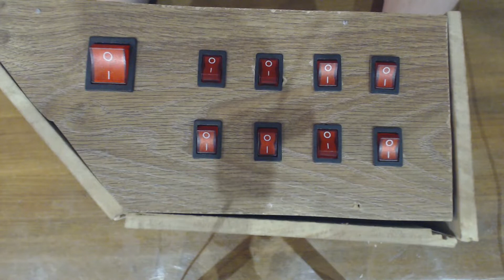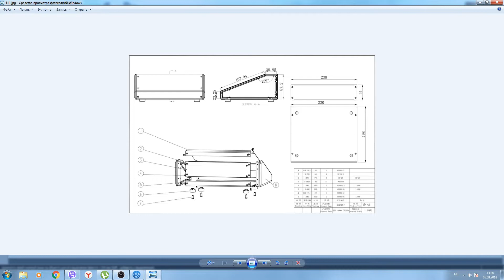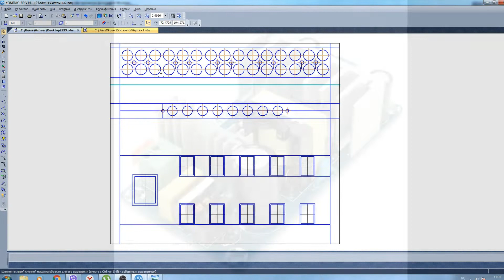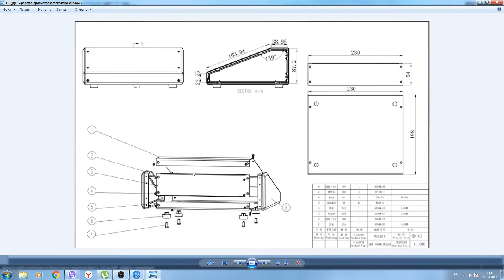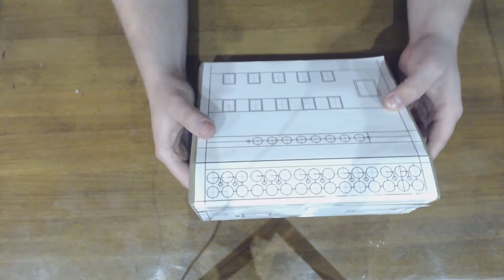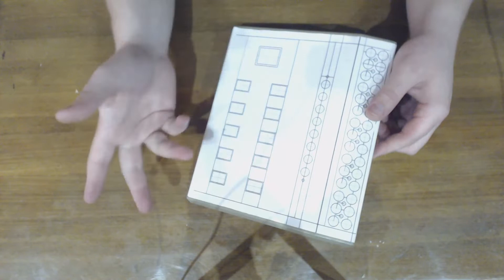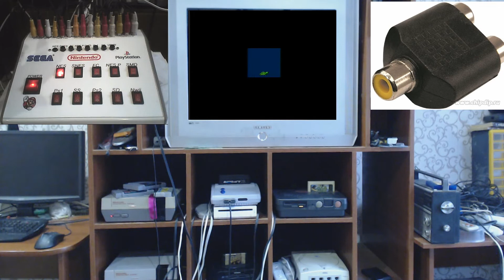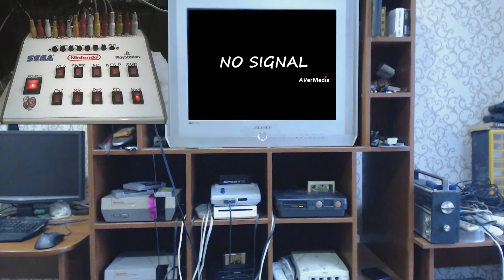Коммутатор для приставок или центр управление полётом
Видео о том как сделал первую поделку для приставок. И решил сделать новую. Более лучше вариант. В видео рассказал весь функционал Девайса.